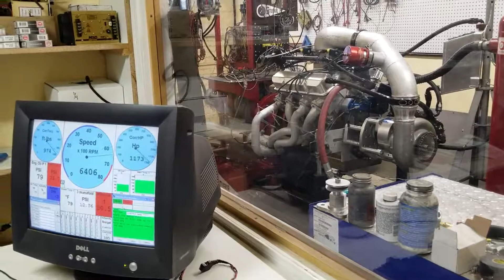Procharged Ford FE 427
Dyno test of the new Nightmare Racing engine. With a conservative tune-up 15psi boost it produced 1319HP at 7000RPM. This Ford FE is designed and built by Nightmare Racing. Instagram nightmareracing